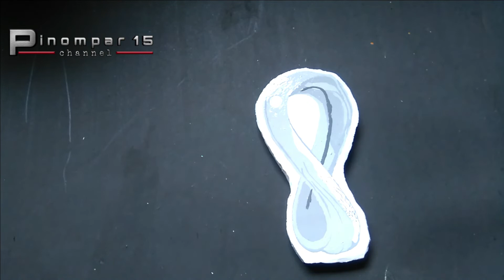FIFA World Cup Qatar 2022 | Logo Piala Dunia Qatar 2022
Video about how to making World cup Qatar 2022 fridge magnets from styrofoam